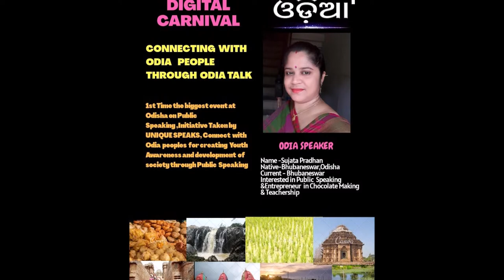ODIA TALK initiative by UNIQUE SPEAKS ,Season 1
UNIQUE  SPEAKS  FOUNDER  Lips Rani Rout. Mission to create 1000+ Public Speaker  @Odisha. Create  a positive  Awareness  in youth,society  & women empowerment.